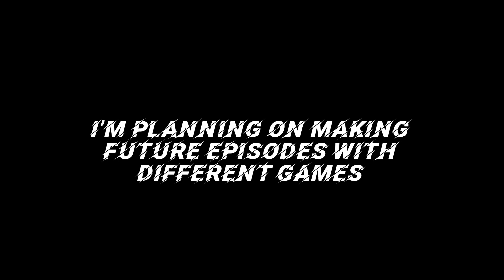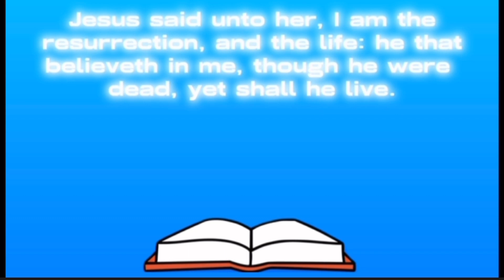Helix Ascent Stereotypes Full Compilation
All the Helix Ascent Stereotypes episodes in one video